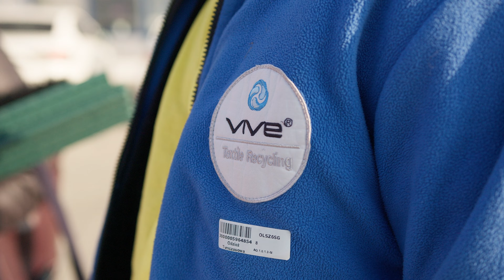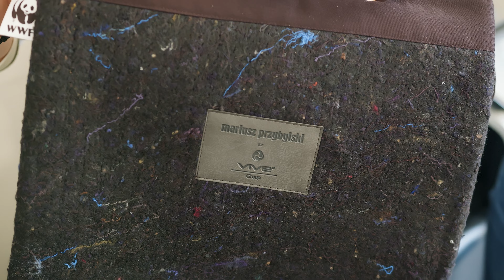Wizyta firmy Trans.eu w VIVE Textile Recycling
W czwartek (2 marca) odwiedziła nas firma Trans.eu. Był to intensywny i inspirujący dzień, podczas którego wymienialiśmy się doświadczeniami, dzieliliśmy się wiedzą, zacieśnialiśmy nasze relacje.
Jak to mówią, każdą przyjaźń należy dobrze pielęgnować, dlatego też takie wizyty referencyjne to doskonała okazja do wspólnych warsztatów, dyskusji z większą liczbą osób w firmie odpowiedzialnych za poszczególne obszary, nawiązywania relacji. A przy tym, możemy po prostu lepiej się poznać 😉
A nic tak nie sprzyja lepszemu poznaniu, jak… wspólne kibicowanie w Hali Legionów podczas meczu Industria Kielce – FC Barcelona. Nie mogliśmy sobie wymarzyć lepszego zwieńczenia dnia.